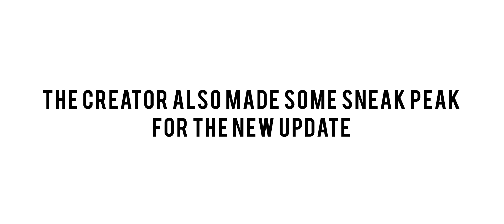WW2 GUN ADDON Review And showcase | Indonesia War Addon + sneak peak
This is part 1,part 2 comming tmr

Marks:9/10

Comments: I hope there will be more features for the gun.

Indonesian_War_Addon_Resource_v1.0.mcpack/file